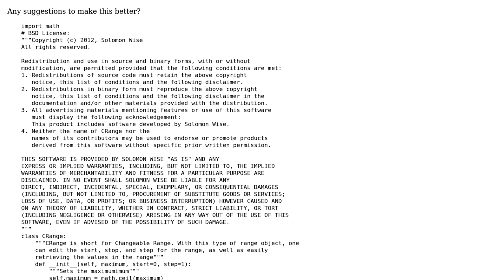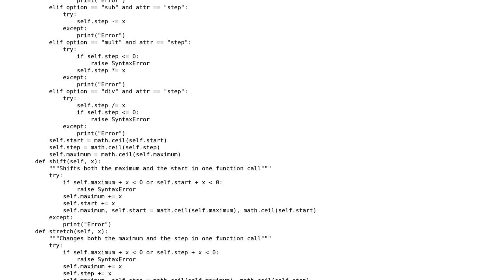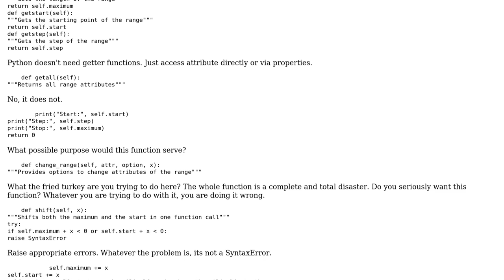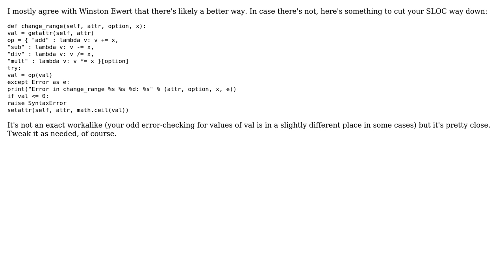Code Review: Suggestions for changeable range object? (2 Solutions!!)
Code Review: Suggestions for changeable range object?

With thanks & praise to God, and with thanks to the many people who have made this project possible! | Content (except music & images) licensed under CC BY-SA | Music | Images & others | With thanks to user Winston Ewert user pjz user Joe Loo and the Stack Exchange Network Trademarks are property of their respective owners. You are responsible for your own actions.